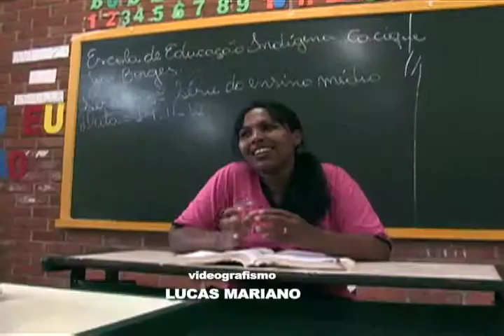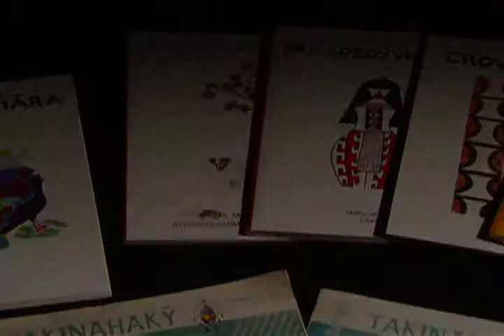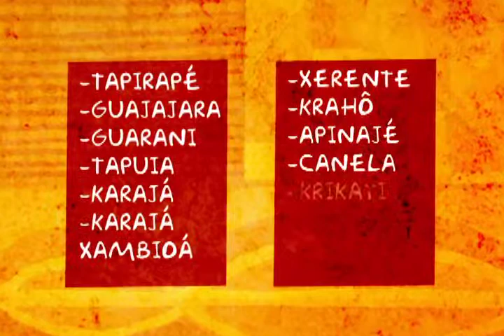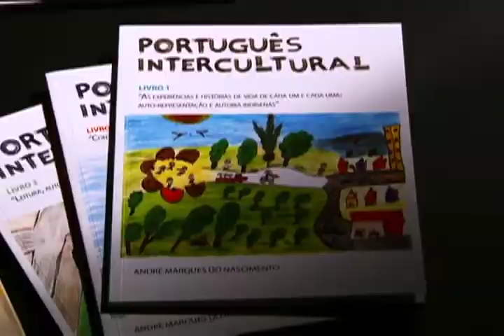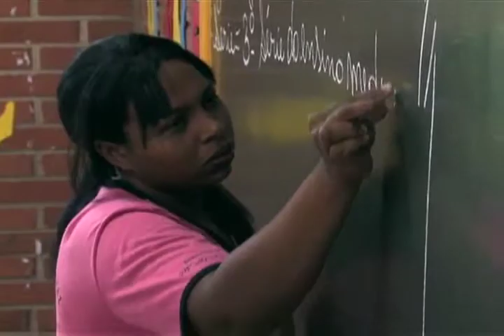Conexões 2014 - Dia do Índio - Bloco I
Conexões - 3ª temporada / Data de exibição: 19/04/14
Tema: Dia do Índio - A questão indígena no Brasil /  Convidados:  Sinvaldo Wahuká Karajá (indígena e professor da rede estadual de ensino) e Genauro Terêncio (chefe de coordenação da Funai) / Apresentação: Kamyla Maia